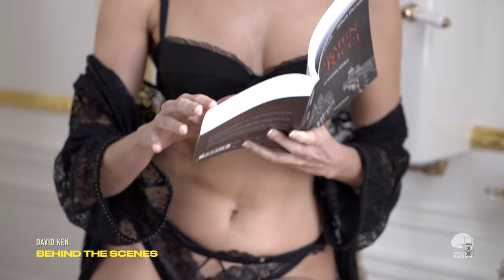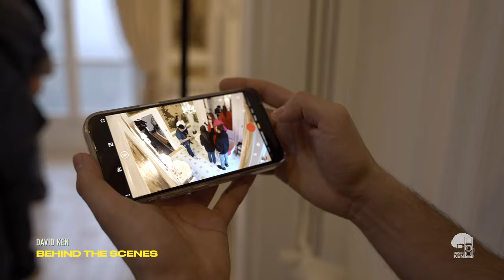FASHION "BEHIND THE SCENES" Staring Frédérique Bel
Production : Johanna Dijkstra @johanna.dijkstra.delys
Faust Magazine: @faust.magazine.officiel
Photographe : David Ken @davidken
Mise en beauté : Cindy Galhac @cindygalhac_makeupartist
Coiffeur : Jérôme Guezou @jeromeguezou
Styliste: Célia Stern @celiastern
Assistant photo: Antonin Labat @antoninlabat.photographe
Vidéos stories : Rajah Kraiem @rajk_dichtou_paris